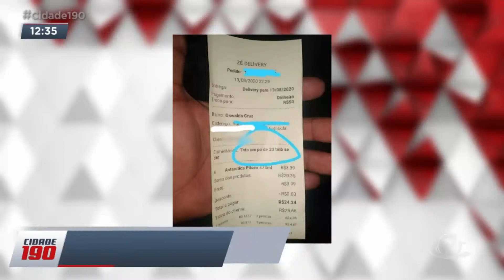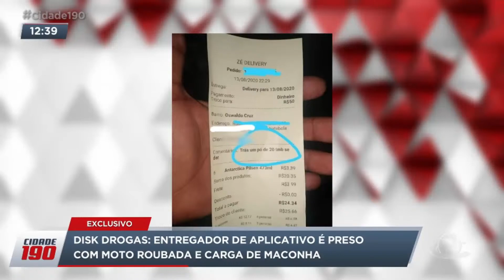EXCLUSIVO: entregador de aplicativo é preso com moto roubada e carga de maconha | Cidade 190